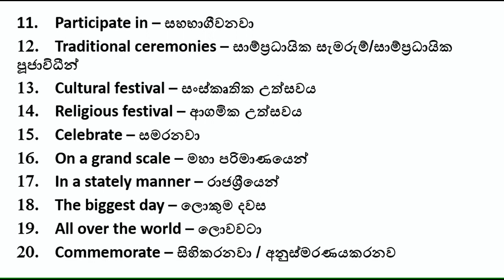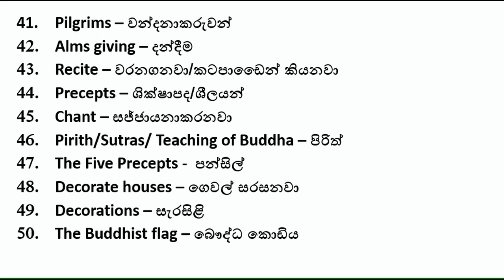VESAK FESTIVAL - වෙසක් උත්සවය ගැන ඉංග්‍රීසියෙන් ලියන්න කියන්න යෙදුම්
1. Vesak Festival – වෙසක් උත්සවය
2. Buddhists – බෞද්ධයන්
3. Buddhist – බෞද්ධ
4. A holy day – ආගමික නිවාඩු දිනයක්
5. Devotees – සැදැහැවතුන්
6. Monk/Bhikku – භික්ෂුව
7. The Triple Gem – ත්‍රිවිධ රත්නය
8. Religious observance – ආගමික සමාදන්වීම
9. Temple – පන්සල
10. White dress – සුදු ඇඳුම
11. Participate in – සහභාගීවනවා
12. Traditional ceremonies – සාම්ප්‍රධායික සැමරුම්/සාම්ප්‍රධායික පූජාවිධීන්
13. Cultural festival – සංස්කෘතික උත්සවය
14. Religious festival – ආගමික උත්සවය
15. Celebrate – සමරනවා
16. On a grand scale – මහා පරිමාණයෙන්
17. In a stately manner – රාජශ්‍රීයෙන්
18. The biggest day – ලොකුම දවස
19. All over the world – ලොවවටා
20. Commemorate – සිහිකරනවා / අනුස්මරණයකරනව
21. Mark – සනිටුහන්කරනවා
22. Three events – අවස්ථා තුනක්
23. The birth of Siddhartha  - සිද්ධාර්ථයන්ගේ උපත
24. The enlightenment of the Buddha/Sidhuhath – බුදුන්ගේ බුද්ධත්වය
25. The passing away of Lord Buddha – බුදුන්ගේ පිරිනිවීම
26. Religious activities - ආගමික ක්‍රියාකාරකම්
27. Worship – වන්දනාකරනවා
28. Offer – පුදනවා
29. Flowers – මල්
30. Light – පත්තුකරනවා /දල්වනවා
31. Oil lamps – ඔයිල් ලාම්පු
32. Burn – දල්වනවා
33. Incense – සුවඳ ද්‍රව්‍ය
34. Sil campaigns – සීල ව්‍යාපාර
35. Alms giving stalls – දන්සැල්
36. Rice and curries , manioc, gram, noodles , ice cream, coffee, snacks and bread – (දන්සැල් ආහාර වර්ග)
37. Vesak devotional songs/Bekthi Gee -  බැතිගී
38. Vesak pandol – වෙසක් තොරණ
39. Vesak lanterns – වෙසක් කූඩු
40. Vesak cards – වෙසක් කාඩ්
41. Pilgrims – වන්දනාකරුවන්
42. Alms giving – දන්දීම
43. Recite – වරනගනවා/කටපාඩමෙන් කියනවා
44. Precepts – ශික්ෂාපද/ශීලයන්
45. Chant – සජ්ජායනාකරනවා
46. Pirith/Sutras/ Teaching of Buddha – පිරිත්
47. The Five Precepts -  පන්සිල්
48. Decorate houses – ගෙවල් සරසනවා
49. Decorations – සැරසිළි
50. The Buddhist flag – බෞද්ධ කොඩිය
51. Cultural events – සංස්කෘතික උත්සව අවස්ථා
52. Practices – පුරුදු / පුරුදුවීම
53. Meditate – භාවනාකරනවා
54. Meritorious deeds – පින්කම්
55. Amisa puja /homage by offerings of material things -  ආමිස පූජා
56. Prathipaththi Puja/homage through practice- ප්‍රතිපත්ති පූජා
57. Flock around – රැස්වෙනවා / පෙළගැසෙනවා
58. Get together – එකතුවෙනවා
59. The unity – එකමුතුකම
60. Peace and harmony - සාමය සමගිය
61. Happy Vesak Day – ප්‍රීතිමත් වෙසක් දිනයක්

Free English in Sinhala
ඇඹිලිපිටියේ මෙත්තානන්ද හිමි